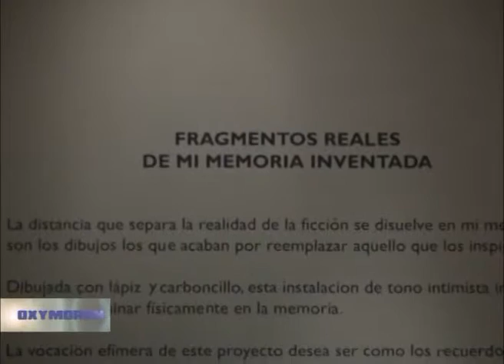Oxymoron - Programa 39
Mariel Vernaza (presentadora) entrevista a: Patricia Mariaca, artista visual. Ángeles Fabri, pintora. Daniela Lorini, artista plástica. (Video)